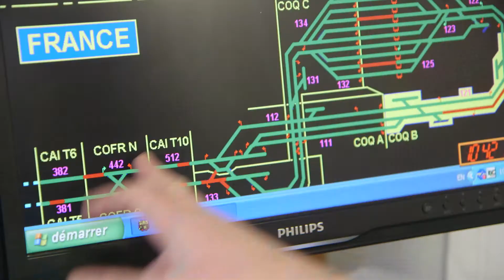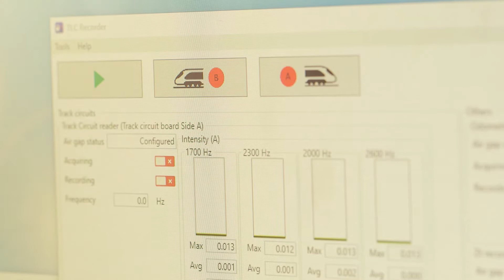Eurotunnel tells us about the TrackCircuitLifeCheck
A great testimonial and an amazing journey within Eurotunnel Track Circuit Maintenance department. Thank you to our client André Fontaine!